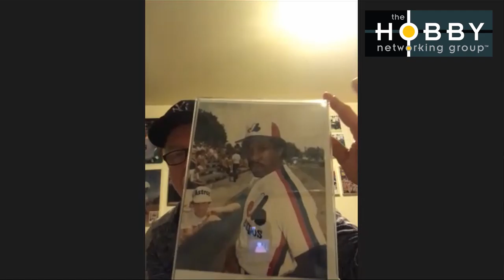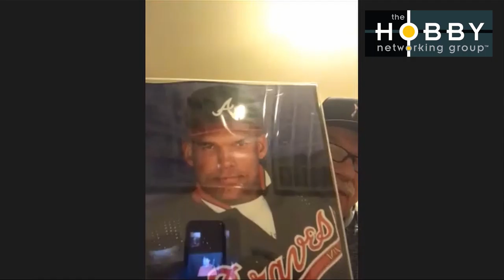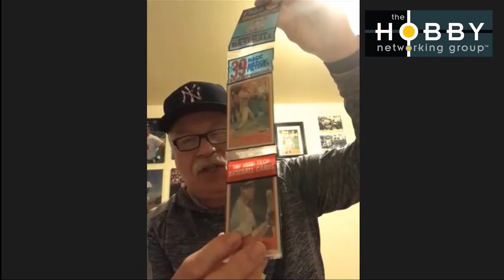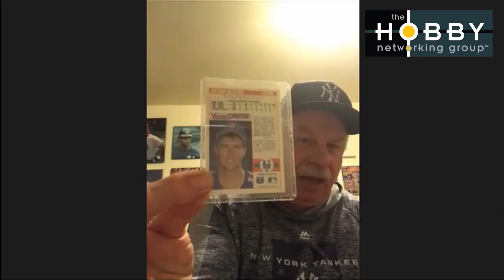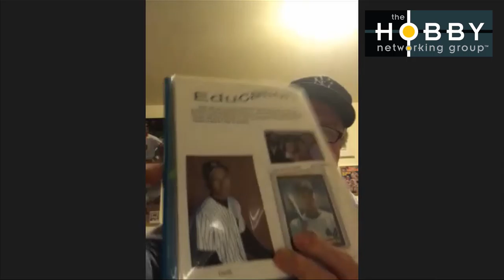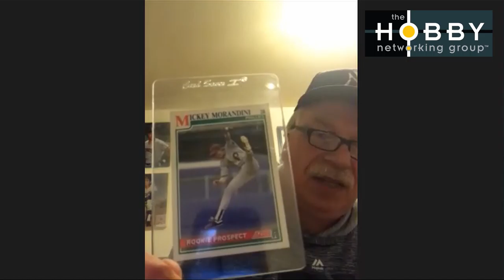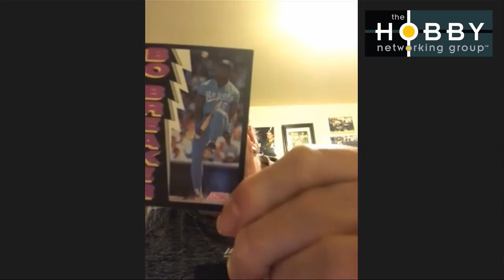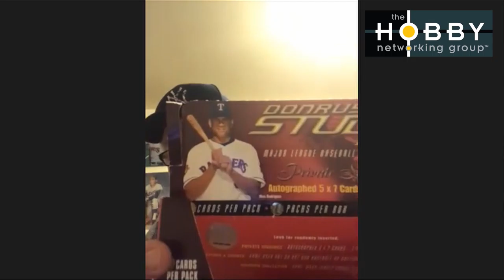Scott Levy Series Part 2 - Sports and Baseball Card Photographer - Hobby Talk Episode 21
In this episode, we move from Scott's world of collecting cards into his amazing chapter in his career as a professional sports card photographer. He shares how he began as well as his amazing career as a baseball card photographer for Score Baseball.